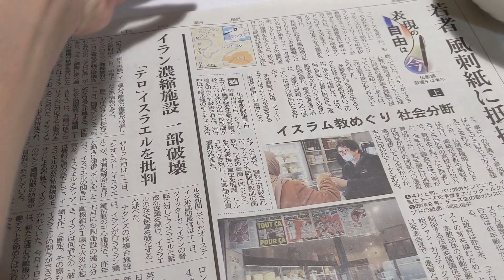【Mukbang and Eating Show】The messenger from China.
In this video you can't get the recipe.
Also, in this video you can't get ASMR.
An ordinary person living in Kyoto, Japan, eats.
It's not a special dish. Frozen foods and instant foods will also appear.
There are also ready-made side dishes that I bought at the supermarket.
I think this is the normal level of Japanese people.